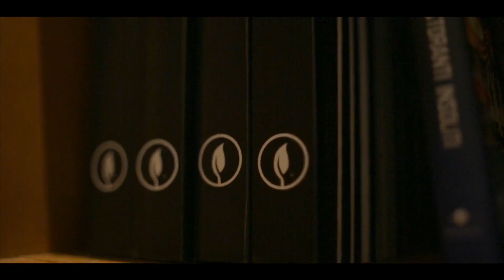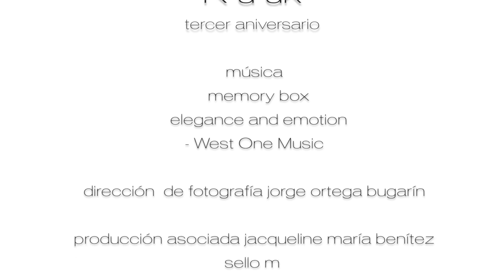Tercer Aniversario K'u'uk Restaurante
Memorias del tercer aniversario de K'u'uk Restaurant en donde estuvieron presentes los chefs Francisco Ruano Restaurante Alcalde, Guillermo González Beristain Pangea, Carlos Gaytán Mexique Restaurant, Hans Backhoff y Aletia Salas de Monte Xanic, Cervecería Minerva y por supuesto los anfitriones Pedro Evia y Eduardo Rukos.

Gracias Gourmetepec por tan excelente video.